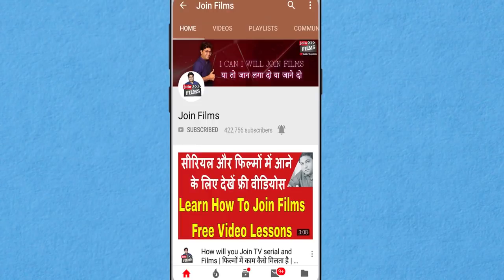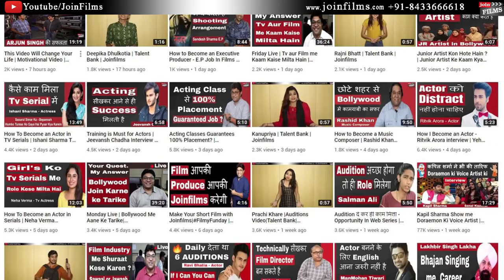How To Become a Film - Writer | Yogesh Vikrant Singh Interview | FilmyFunday | Joinfilms